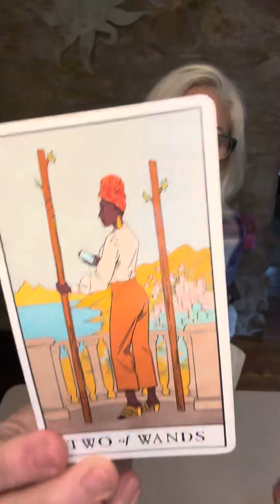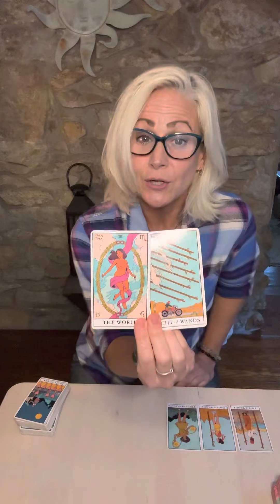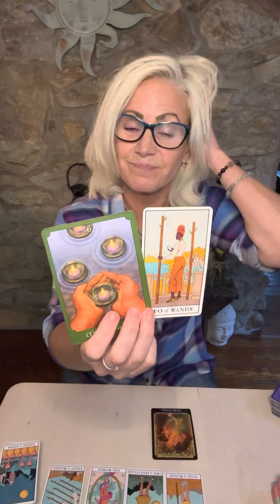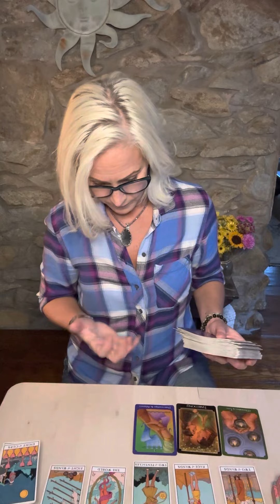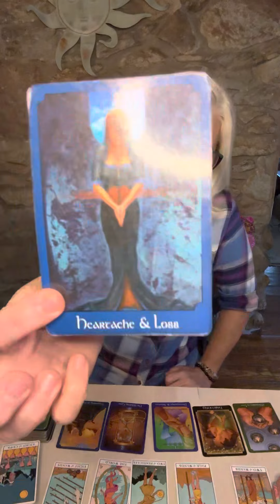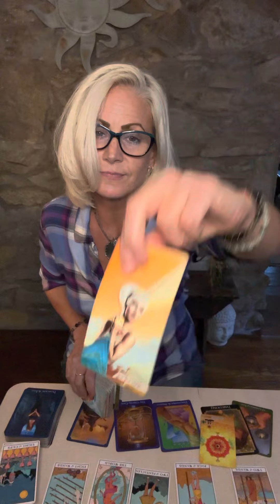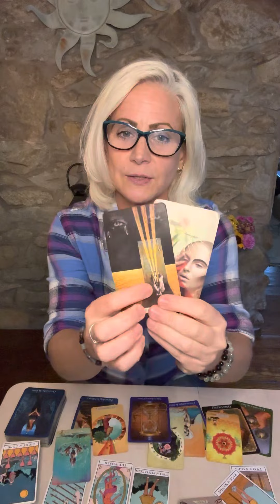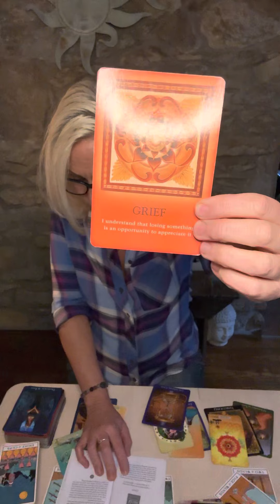Cancer processing grief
If you are interested in a personal reading please book through my

Paige McHugh